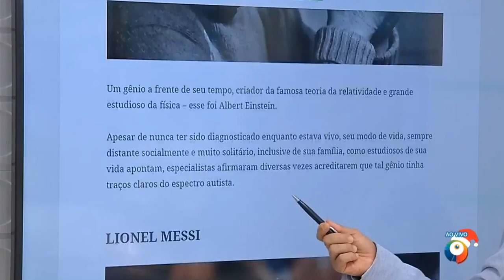ALGUNS AUTISTAS FAMOSOS QUE VOCÊ NEM IMAGINAVA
Um gênio a frente de seu tempo, criador da famosa teoria da relatividade e grande estudioso da física – esse foi Albert Einstein.

Apesar de nunca ter sido diagnosticado enquanto estava vivo, seu modo de vida, sempre distante socialmente e muito solitário, inclusive de sua família, como estudiosos de sua vida apontam, especialistas afirmaram diversas vezes acreditarem que tal gênio tinha traços claros do espectro autista.

LIONEL MESSI

Considerado por muitos o melhor jogador de futebol do mundo e por tantos outros, o melhor jogador de futebol da história, o comportamento recluso e bastante tímido de Messi desde o início de sua carreira chama a atenção.

Aos 8 anos de idade, ainda na Argentina e longe do foco e da fama ganha em Barcelona, Messi foi diagnosticado com Síndrome de Asperger, uma forma mais leve de autismo – a mesma de Mozart e alguns outros famosos.

WOODY ALLEN

Diretor, escritor, ator,  roteirista, dentre um universo de outras coisas, Woody Allen revolucionou o entretenimento mundial com seus filmes e shows. Algo que poucos sabem, no entanto, é que Woody também foi diagnosticado como portador da Síndrome de Asperger.

Quer ler mais sobre outros temas interessantes da Saúde Mental? A gente deixa o link pra você!

ISAAC NEWTON

Newton é considerado um dos maiores cientistas da história. Era matemático, físico, astrólogo, teólogo. Mudou a história da humanidade ao teorizar sobre sua grandiosa teoria da gravidade.

Investigadores das Universidades de Oxford e Cambridge  indicaram após análises feitas que Newton também era um potencial portador da Síndrome de Asperger.

Considerado um dos maiores e mais importantes compositores da história, Mozart passou a criar melodias desde os 5 anos de idade. Era centrado e apaixonado por sua música. Por outro lado, apesar da genialidade, Mozart tinha grandes dificuldades em se relacionar socialmente, dentre outras características.

Foi apontado, após estudos históricos acerca de seu comportamento, pelo Professor Doutor Michael Fitzgerald em sua obra, “Os genes da genialidade”, como portador de um nível leve de autismo (Sindrome de Asperger).

TIM BURTON

Autor de histórias renomadas como “Edward Mãos-de-Tesoura”, “Alice no País das Maravilhas” e “O Estranho Mundo de Jack”, Tim Burton construiu seu legado em cima de ideias, personagens e traçados mágicos.

Em entrevista, sua esposa na época, Helena Bonham, revelou o diagnóstico de autismo recebido pelo cineasta quando visitaram um médico especialista, logo após ter suspeitado que o ex-marido poderia ter alguma coisa não esclarecida devido seus comportamentos

BILL GATES

Fundador da Microsoft, empresa revolucionária do âmbito tecnológico, Bill Gates é considerado por muitos uma das figuras mais inteligentes do mundo contemporâneo.

Apesar de nunca ter sido confirmado publicamente, seus companheiros relatavam sua agitação excessiva em reuniões, sua dificuldade em ter contato direto com o olhar de outras pessoas, a fuga de entrevistas e afins, dentre outras características. Muitos apontam para esses comportamentos como correlatos a algum nível de autismo.

LUDWIG VON BEETHOVEN

Tão genial quanto Mozart, assim como introvertido e socialmente distante, Beethoven foi um musicista completo, dos mais respeitados e influentes de todos os tempos. Um devoto a música. Foi apontado também, mesmo após sua morte, como um portador potencial do transtorno do espectro autista
(TEA).